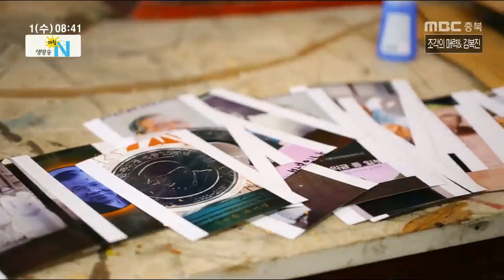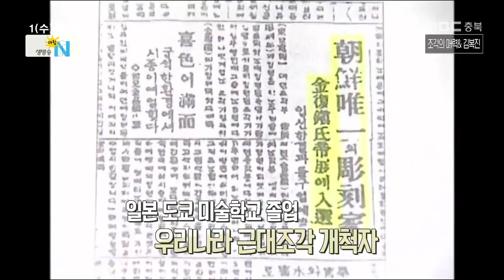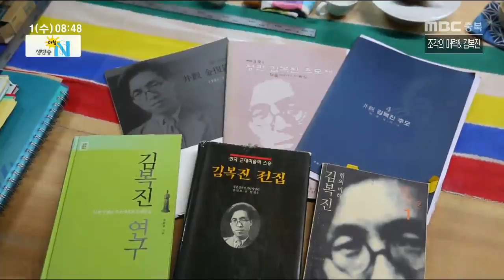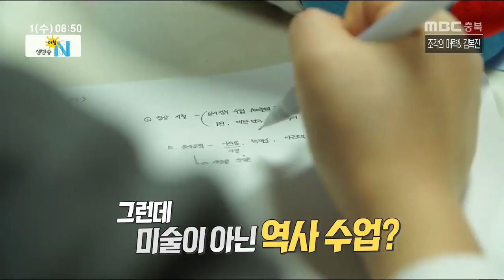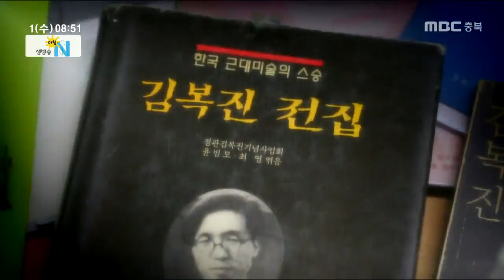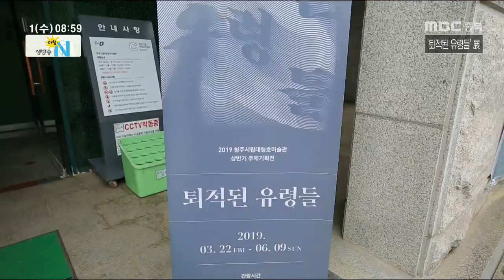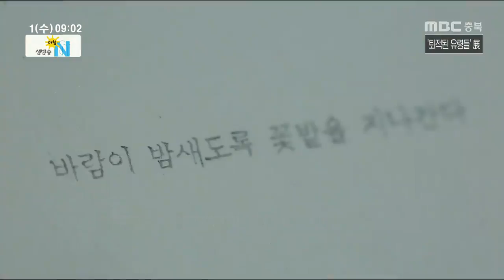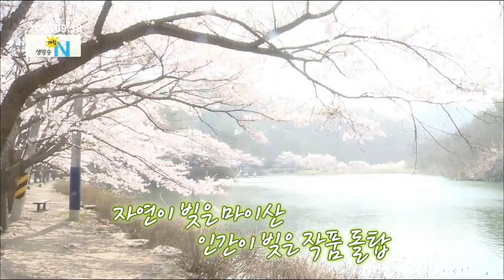생방송 아침N_풀영상 / 2019.05.01(수)